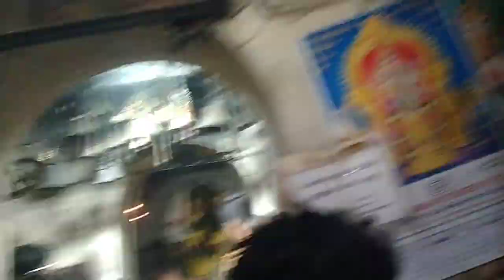புதுக்கோட்டை மாவட்டம் பொற்பனைக்கோட்டை ஸ்ரீ முனீஸ்வரர் கோவில்